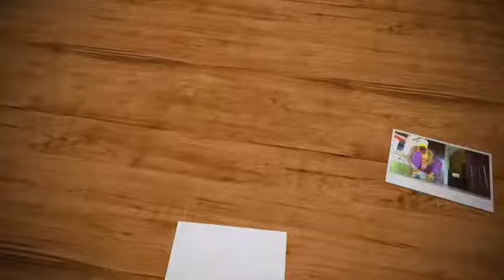JeN_AtTiXs|FiT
Back to my morning routine with a little bit of fun with Baby MyMy
Loving the riddim 🎼🎹 Look out for more SuiteOfBlackRiddim JeN_AtTiXsManagement @jenattixs868